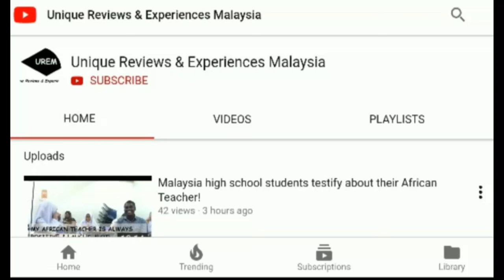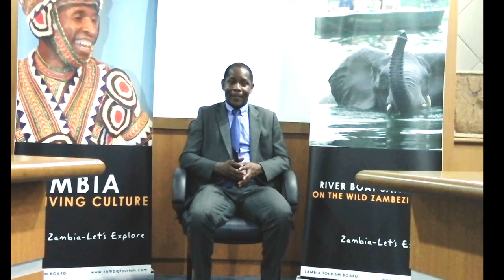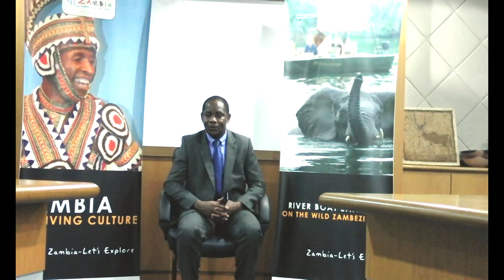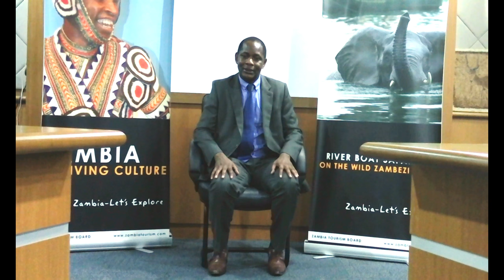Exclusive Interview with Zambia's 1st Secretary of Education @ High Commision of Zambia, Malaysia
Welcome yet again to another educative episode.
In this video, we were privileged to conduct an exclusive interview with a highly respected Zambian diplomat here in Malaysia.

About our Guest:
Our Guest is the 1st Secretary of Education for the High Commission of Zambia, in Malaysia. He is also a PhD fellow at the prestigious University of Malaya. He shares a lot of experiences, advice, as well as critical issues regarding life as a diplomat, and a PhD fellow here in Malaysia. He is married with 4 children.

I am pretty sure you will get alot from his interview. Just sit down and enjoy this content packed interview.